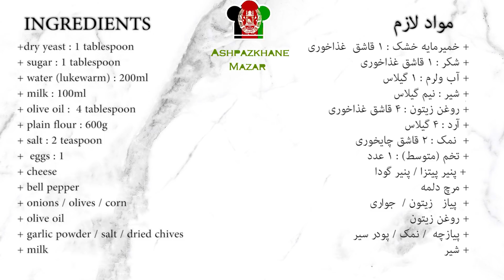Pizza Rolls |رول پیتزا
INGREDIENTS

+dry yeast : 1 tablespoon
+ sugar : 1 tablespoon
+ water (lukewarm) : 200ml
+ milk : 100ml
+ olive oil :  4 tablespoon
+ plain flour : 600g
+ salt : 2 teaspoon
+  eggs : 1
+ cheese
+ bell pepper
+ onions / olives / corn
+ olive oil
+ garlic powder / salt / dried chives
+ milk

ﯼﺭﻮﺧﺍﺬﻏ  ﻖﺷﺎﻗ ۱ : ﮏﺸﺧ ﻪﯾﺎﻣﺮﯿﻤﺧ +
ﯼﺭﻮﺧﺍﺬﻏ ﻖﺷﺎﻗ ۱ : ﺮﮑﺷ +
    ﺱﻼﯿﮔ ۱ : ﻡﺮﻟﻭ ﺏﺁ +
     ﺱﻼﯿﮔ ﻢﯿﻧ : ﺮﯿﺷ +
ﯼﺭﻮﺧﺍﺬﻏ ﻖﺷﺎﻗ ۴ : ﻥﻮﺘﯾﺯ ﻦﻏﻭﺭ +
   ﺱﻼﯿﮔ ۴ : ﺩﺭﺁ +
ﯼﺭﻮﺨﯾﺎﭼ ﻖﺷﺎﻗ ۲ : ﮏﻤﻧ  +
ﺩﺪﻋ ۱ : (ﻂﺳﻮﺘﻣ) ﻢﺨﺗ +
      ﺍﺩﻮﮔ ﺮﯿﻨﭘ / ﺍﺰﺘﯿﭘ ﺮﯿﻨﭘ +
 ﻪﻤﻟﺩ ﭺﺮﻣ +
     ﯼﺭﺍﻮﺟ  / ﻥﻮﺘﯾﺯ   ﺯﺎﯿﭘ  +
  ﻥﻮﺘﯾﺯ ﻦﻏﻭﺭ +
  ﺮﯿﺳ ﺭﺩﻮﭘ / ﮏﻤﻧ /  ﻪﭼﺯﺎﯿﭘ +
 ﺮﯿﺷ +